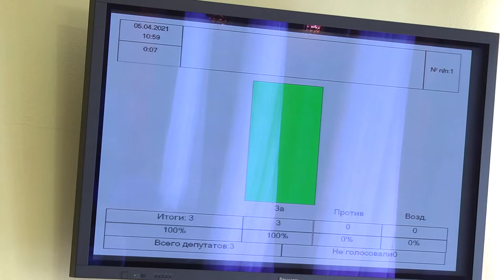Новую форму взаимодействия горожан и власти одобрили в городской Думе